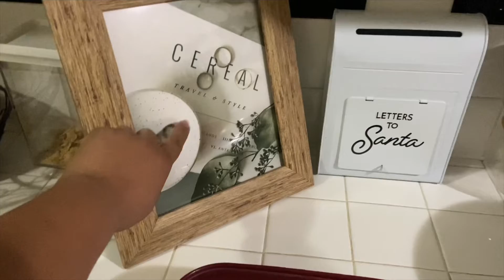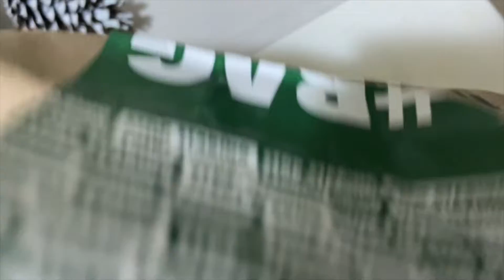Vlogmas Day 1 | Christmas Tree 🎄